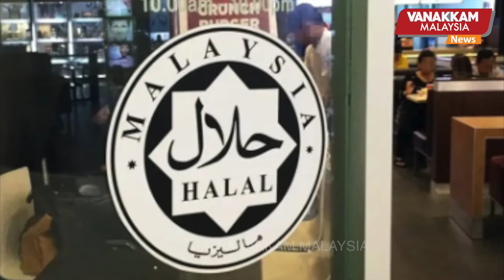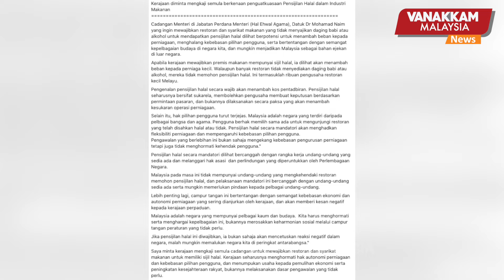Terese Kok's view against mandatory halal requirements does not reflect PH’s stand; PM clarify